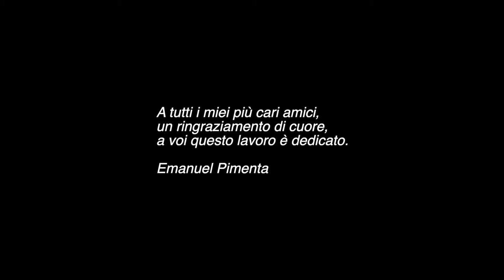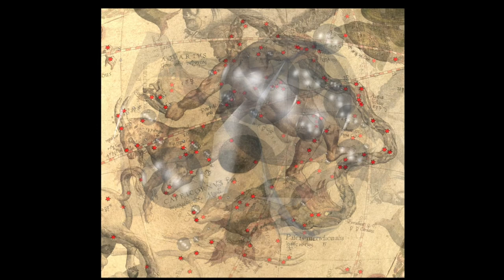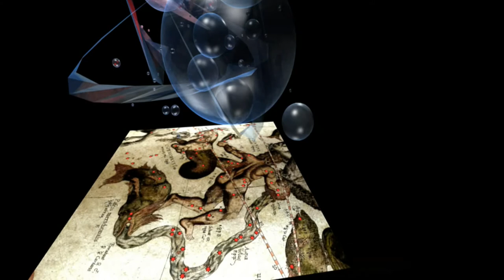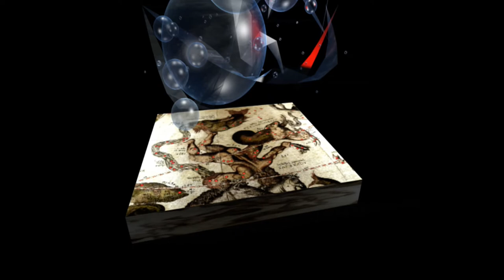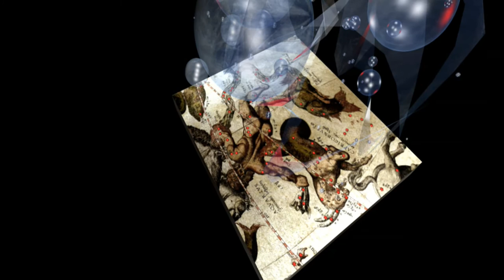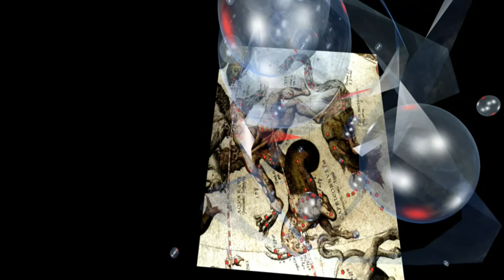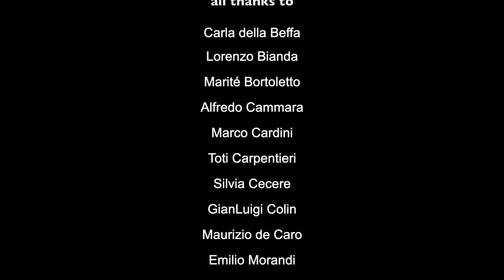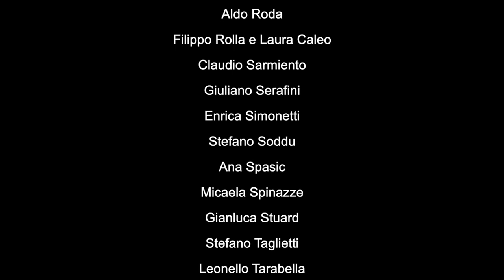SADALSUUD - the musical score | Emanuel Pimenta 2021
In February 2020, composer Emanuel Dimas de Melo Pimenta was in New York City - were he live part of the year since the 1980s - when the pandemic that paralysed the planet exploded. Immediately, he started working on a project for a new composition. He contacted dozens of people in Italian Switzerland and in Italy, the two places most devastated by the pandemic, and asked them to "send him their ears". That is, that they send the composer what they were hearing at that moment. Suddenly, people had become prisoners in their own homes! Never in the history of Humanity has anything like this happened. Immediately, Emanuel Pimenta phoned the Italian filmmaker Dino Viani - both have collaborated in several projects for many years - and suggested him to do the same: to use people's eyes as his "cameras". Unlike Pimenta, Dino Viani decided to use "eyes" spread all over the world. Music and film are at the same time a single project and also two independent projects. Both concert and movie are 40 minutes long.
Sadalsuud is the brightest star in the Aquarius constellation, and since Ancient Egypt it was known as the bearer of immense luck and herald of times of peace and prosperity.
The world premiere of both music and movie was set for 31 December 2021 at the Streaming Museum in New York, curated and directed by Nina Colosi.

Nel febbraio 2020, il compositore Emanuel Dimas de Melo Pimenta era nella città di New York - dove vive parte dell'anno dagli anni '80 - quando è esplosa la pandemia che ha paralizzato il pianeta. Immediatamente, ha iniziato a lavorare su un progetto per una nuova composizione. Il ha contattato decine di persone nella Svizzera italiana e in Italia, i due luoghi più devastati dalla pandemia, e ha chiesto loro di "mandargli le orecchie". Cioè, di inviare al compositore quello che stavano sentendo in quel momento. Improvvisamente, le persone erano diventati prigionieri in casa propria! Mai nella storia dell'Umanità era successo una cosa del genere. Immediatamente, Emanuel Pimenta telefonò al regista italiano Dino Viani - amici, entrambi hanno collaborato in diversi progetti per molti anni - e gli suggerì di fare lo stesso: usare gli occhi della gente come "telecamere". A differenza di Pimenta, Dino Viani ha deciso di usare "occhi" sparsi in tutto il mondo. Musica e film sono allo stesso tempo un unico progetto e anche due progetti indipendenti. Sia il concerto che il film hanno una durata di 40 minuti.
Sadalsuud è la stella più luminosa della costellazione dell'Acquario, e fin dall'antico Egitto era conosciuta come portatrice di immensa fortuna e foriera di tempi di pace e prosperità.
La prima mondiale di musica e film è stata fissata per il 31 dicembre 2021 allo Streaming Museum di New York, curata e diretta da Nina Colosi.

Em Fevereiro de 2020, o compositor Emanuel Dimas de Melo Pimenta estava na cidade de Nova Iorque - onde vive parte do ano desde a década de 1980 - quando explodiu a pandemia que paralisou o planeta. Imediatamente, ele começou a trabalhar num projeto para uma nova composição. Contactou dezenas de pessoas na Suíça Italiana e na Itália, os dois lugares mais devastados pela pandemia, e pediu para que lhe "enviassem os seus ouvidos". Isto é, que enviassem ao compositor aquilo que estavam ouvindo naquele momento. Subitamente, as pessoas tinham se tornado prisioneiras nas suas próprias casas. Nunca na história da Humanidade algo semelhante tinha acontecido. Imediatamente, Emanuel Pimenta telefonou para o cineasta italiano Dino Viani - ambos colaboram em vários projetos há muitos anos - e sugeriu que fizesse o mesmo: que usasse os olhos das pessoas como suas "câmeras". Ao contrário de Pimenta, Dino Viani decidiu utilizar "olhos" espalhados por todo o mundo. Música e filme são ao mesmo tempo um único projeto e também dois projetos independentes. Tanto o concerto como o filme têm a duração de 40 minutos.
Sadalsuud é a estrela mais brilhante da constelação de Aquário, e desde o Egito Antigo era conhecida como portadora de imensa sorte e anunciadora de tempos de paz e de prosperidade.
A première mundial da música e do filme ficou estabelecida para o dia 31 de Dezembro de 2021, no Streaming Museum de Nova Iorque, curado e dirigido por Nina Colosi.